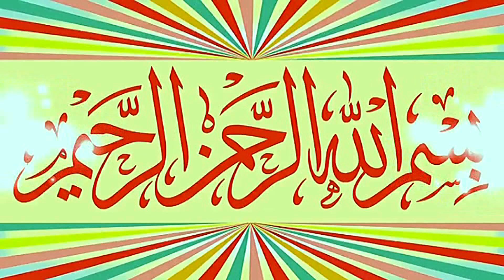Molana Qari Zaheer Ahmad Zaheer Topic Khawab Mery Huzoor Kay.2023.Zafar Okara